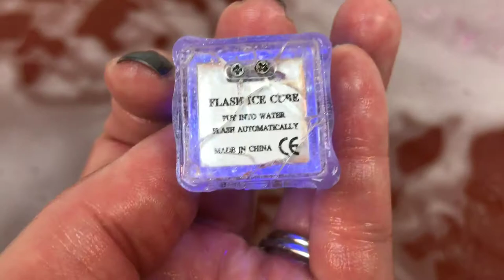*MUST SEE!! BARE NAKED BATH - LED LIGHT UP Jack-O-Lantern Halloween Bath Bomb Demo Review Jetted Tub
Hi guys! I hope you enjoyed today’s demo & review of the “LED LIGHT UP Jack-O-Lantern/Pumpkin” bath bomb from BARE NAKED BATH in my jetted tub!

This bath bomb had it all!! It even one-upped the glow-in-the-dark bath bombs. LOL I highly recommend trying to pick one up before the end of the season. BARE NAKED BATH links are listed below.

BARE NAKED BATH

**And Remember**
You're Never Too Old To Try Something New! ;-)